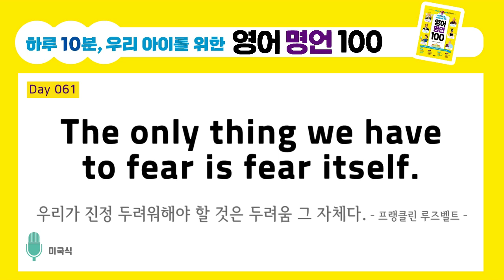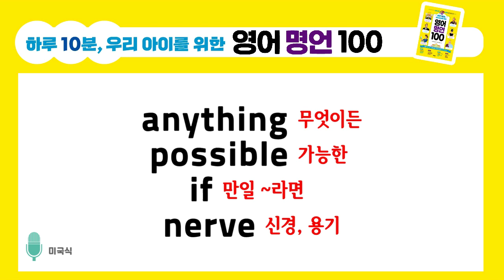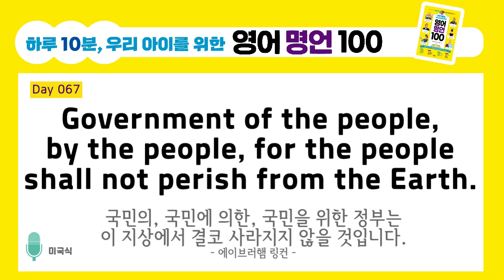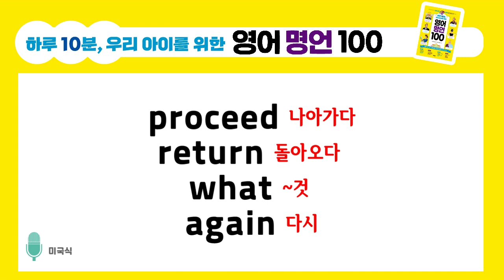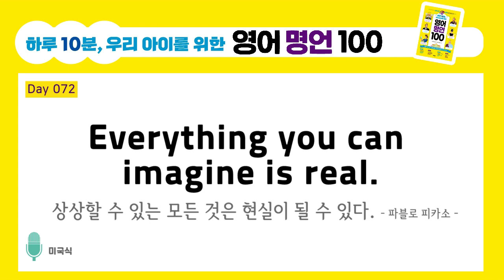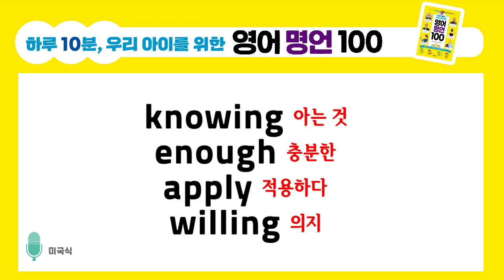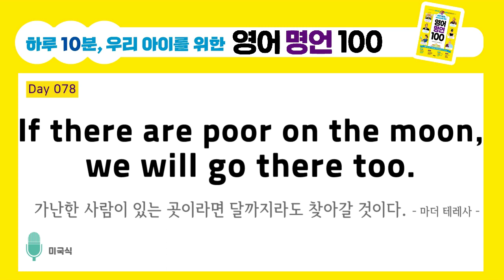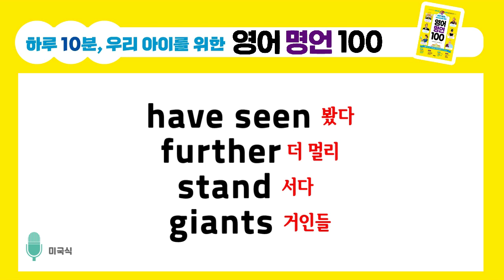[Day 061~080] 하루 10분 아이를 위한 영어 명언 100 (초등영어, 어린이영어, 엄마표영어)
우리 아이들이 반드시 알아야 할 100개의 명언

영어 교과서와 초등 교과서를 분석하여 선정한 100개의 문장.
+ 보고 듣는 영어에서 낭독, 필사까지 만나보세요.

도서 [하루 10분, 우리 아이를 위한 영어 명언 100]의 문장을
미국인, 영국인 목소리로 직접 들어보세요.

Part 4
Day 61 The only thing we have to fear is fear itself. 우리가 진정 두려워해야 할 것은 두려움 그 자체다. _프랭클린 루즈벨트
Day 62 Those who can imagine anything ……. 무엇이든 상상할 수 있는 사람은 불가능한 것을 창조할 수 있다. _앨런 튜링
Day 63 Nothing is art if it does not come from nature. 자연에서 나오지 않았다면 예술이 아니다. _안토니 가우디
Day 64 Anything is possible if you've got enough nerve. 충분한 용기가 있다면 무엇이든 가능하다. _조앤 롤링
Day 65 A person who never made a mistake ……. 실수한 적이 없는 사람은 새로운 것을 시도해 보지 않은 사람이다. _알버트 아인슈타인
Day 66 Ninety-nine percent of the failures ……. 실패의 99%는 변명을 늘어놓는 습관을 가진 사람들에게서 생긴다. _조지 워싱턴 카버
Day 67 Government of the people, by the people, for the people 국민의, 국민에 의한, 국민을 위한 _에이브러햄 링컨
Day 68 A wise man will make more opportunities. 현명한 자라면 더 많은 기회를 만들 것이다. _프랜시스 베이컨
Day 69 What proceeds from you will return to you again. 너에게서 나온 것이 너에게로 돌아간다. _맹자
Day 70 If you know your enemies and know yourself ……. 적을 알고 나를 알면 백 번 싸워도 위태롭지 않다. _손무
Day 71 Don’t think money does everything. 돈이 모든 것을 한다고 생각하지 마라. _볼테르
Day 72 Everything you can imagine is real. 상상할 수 있는 모든 것은 현실이 될 수 있다. _파블로 피카소
Day 73 With enough courage you can do without a reputation. 용기만 있다면 명성 같은 것은 없어도 무엇이든 잘할 수 있다. _마거릿 미첼
Day 74 You cannot force ideas. 당신은 아이디어를 강요할 수 없다. _알렉산더 그레이엄 벨
Day 75 Knowing is not enough. 아는 것만으로는 충분하지 않다. _요한 볼프강 폰 괴테
Day 76 They say that time changes things ……. 사람들은 시간이 사물을 변화시킨다고 하지만…. _앤디 워홀
Day 77 The real secret of success is enthusiasm. 열정이야말로 성공의 진정한 비결이다. _월터 크라이슬러
Day 78 If there are poor on the moon we will go there too. 가난한 사람이 있는 곳이라면 달까지라도 찾아갈 것이다. _마더 테레사
Day 79 If I have a thousand ideas ……. 내게 천 가지 아이디어가 있고 그중 하나라도 쓸모 있다면 나는 그것으로 만족한다. _알프레드 노벨
Day 80 If I have seen further ……. 만약 내가 더 멀리 보았다면 _아이작 뉴턴